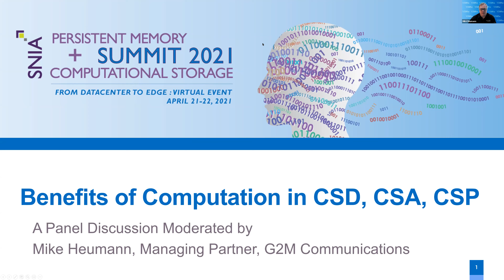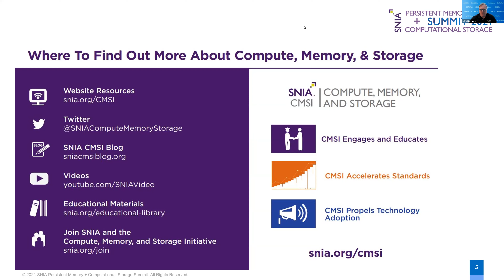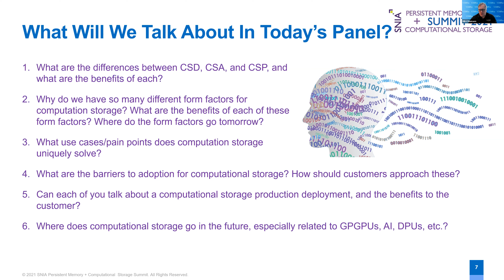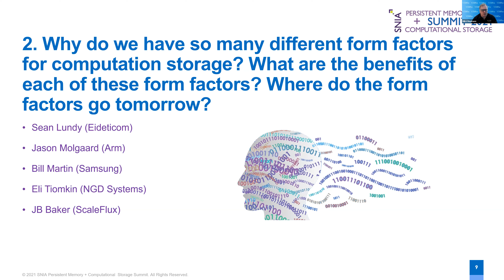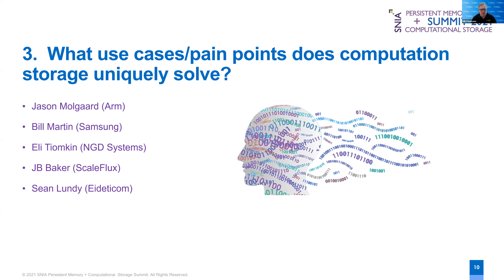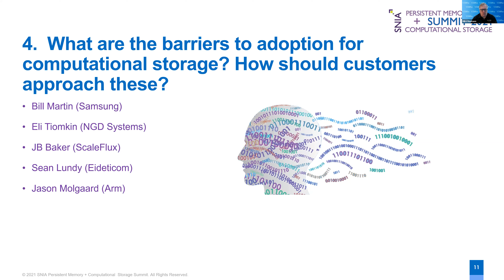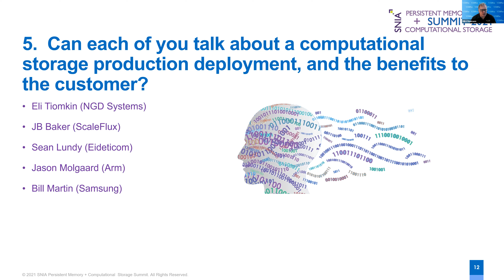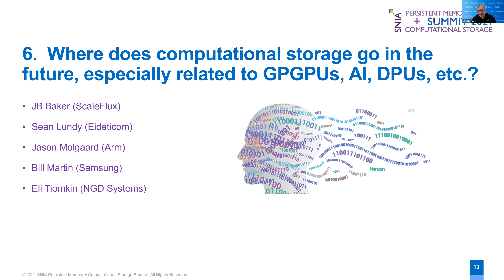PM+CS Summit 2021: LIVE Panel Discussion: Benefits of Computation in CSD, CSA, and CSP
Computational storage discussions raise interesting questions. Join our live panel discussion where you can ask your questions, and find out where our experts stand on subjects like why there are so many different factors for computational storage; what are the barriers to adoption and how should customers approach them; and where does computational storage go in the future.

Moderator:
Mike Heumann,  Managing Partner, G2M Communications

Panelists:
JB Baker, Senior Director of Product Management, ScaleFlux
Sean Lundy, VP Business Development, Eideticom
Bill Martin, Co-Chair, SNIA Technical Council/Priincipal Engineer, SSD IO Standards, Samsung
Jason Molgaard, Co-Chair, SNIA Computational Storage Technical Work Group/Principl Storage Solutions Architect, Arm
Eli Tiomkin, Chair, SNIA Computational Storage Special Interest Group/VP Business Development, NGD Systems